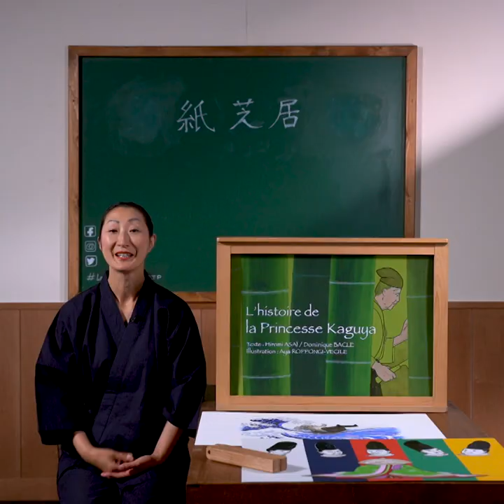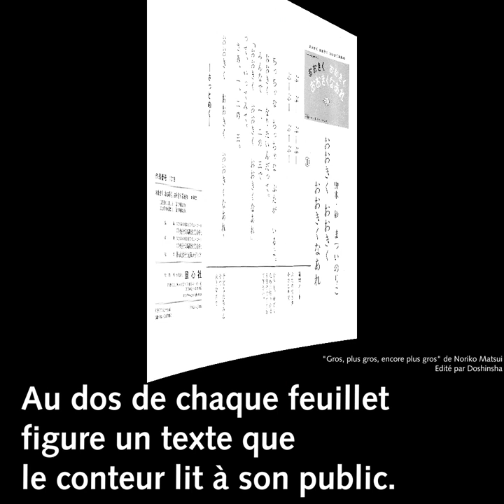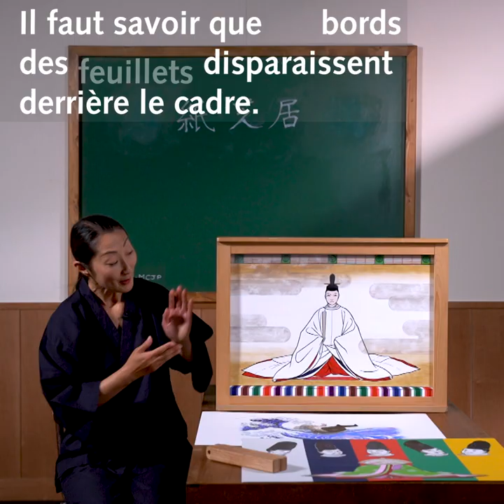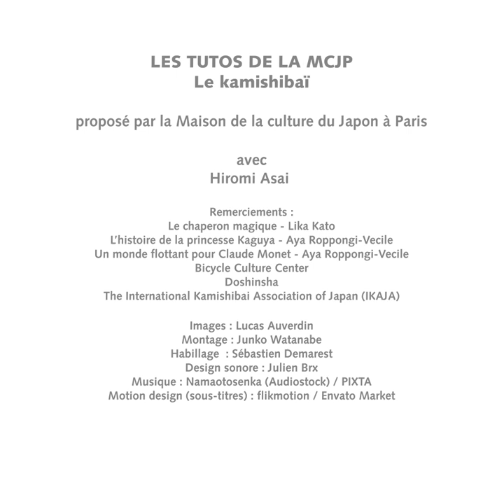Les tutos de la MCJP : le kamishibaï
Le kamishibaï est une sorte de mini-théâtre japonais très populaire chez les petits comme les grands. Les histoires s'y dévoilent grâce à une succession de planches illustrées et le talent des conteurs ou conteuses. Hiromi Asai, conteuse, nous raconte tout de cet art qui ouvre de si jolies portes vers l'imaginaire...